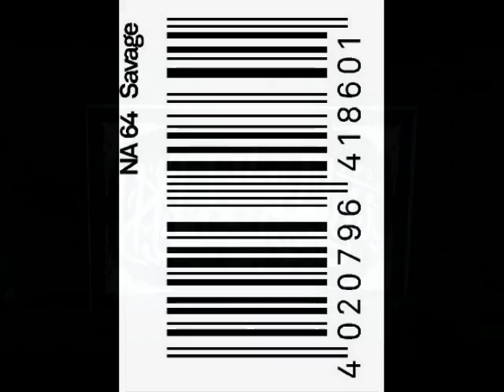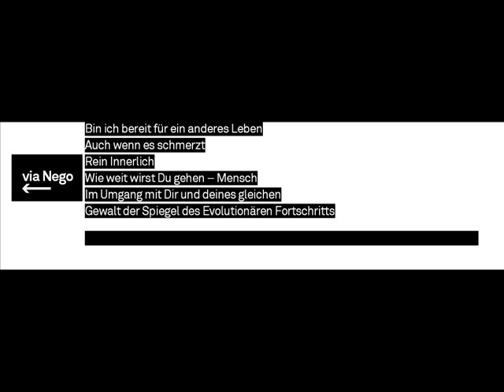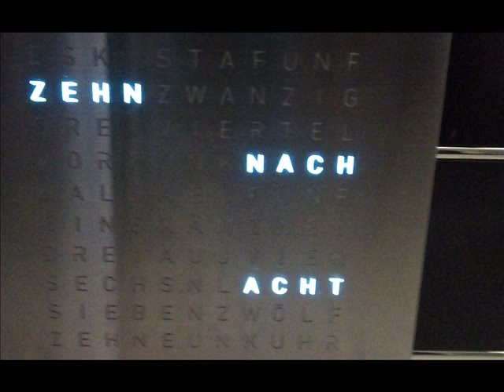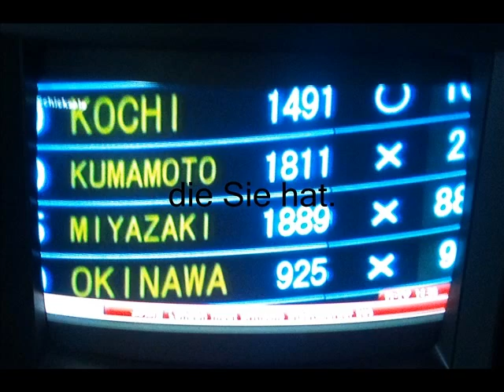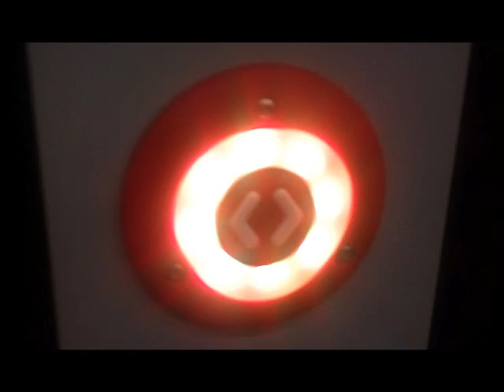Radio FM 64.1 - violence was kissing me - be stupid - rote Sonne.wmv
Mensch und Natur. Mensch und Gewalt. Wie auch Naturgewalten uns ändern, im
Umgang mit uns und unserem Lebensraum. Falls wir und ändern wollen.